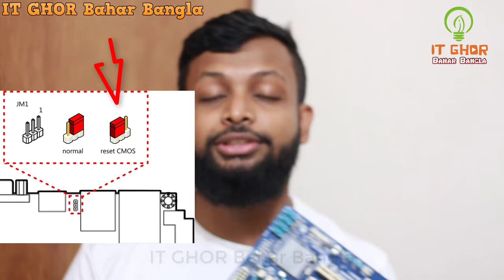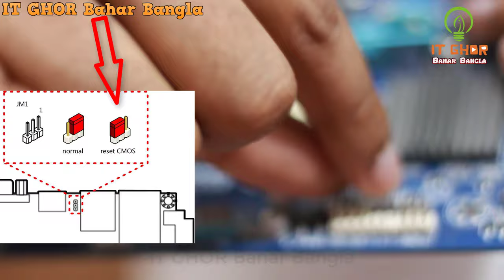How to FIX NO DISPLAY Problem | NO Signal | CPU on but no signal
আপনারা অনেকেই ১ টি কমন সমস্যায় পরেন তা হল NO Display / NO Signal সমস্যা। দেখা যায় অনেকসময় কম্পিউটার চালু আছে কিন্তু Display আসছে না। বা কম্পিউটার চালু  হচ্ছে না। আমি আজ এই ভিডিওর মাধ্যমে দেখাবো কি করে আপনারা NO Display / NO Signal সমস্যার সমাধান করতে পারবেন।তবে অবশ্যই কম্পিউটার-এর যেকোনো কাজ করার পূর্বে অবশ্যই POWER OFF করে নিবেন।
Check My Others Videos  🎬🎬 :
Thanks you'rs support.